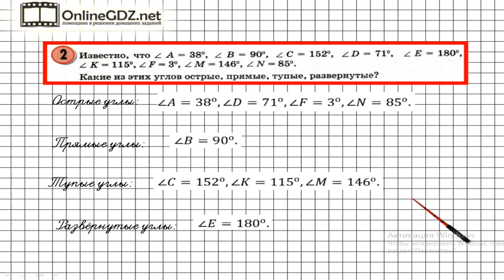Урок 4 Задание 2 – ГДЗ по математике 4 класс (Петерсон Л.Г.) Часть 3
В данном номере определяем острые, прямые, тупые и развёрнутые углы.